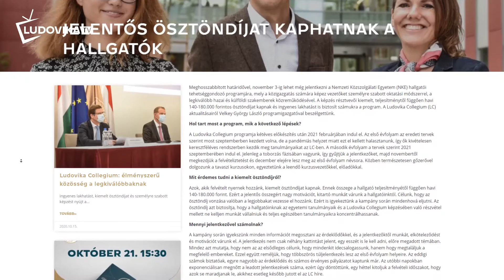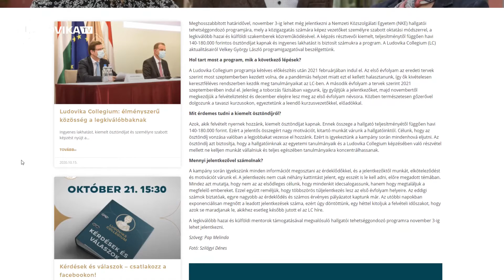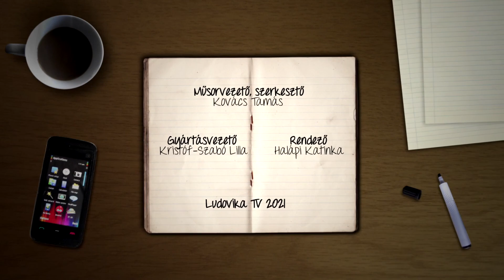+HALLGATÓ - Elindult a Ludovika Collegium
18 hallgatóval február elején elindult a Nemzeti Közszolgálati Egyetem új tehetséggondozó programja, a Ludovika Collegium. Az első tapasztalatokról a program két résztvevőjével, Kecskés Blankával és Dudás Márkkal beszélgettünk.